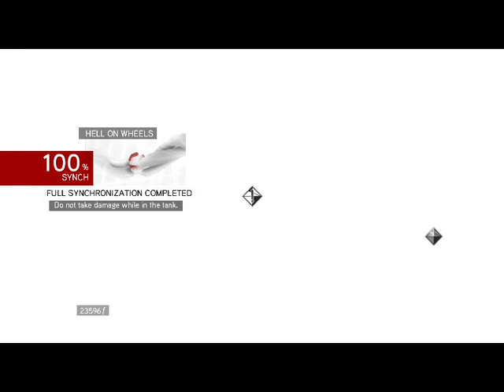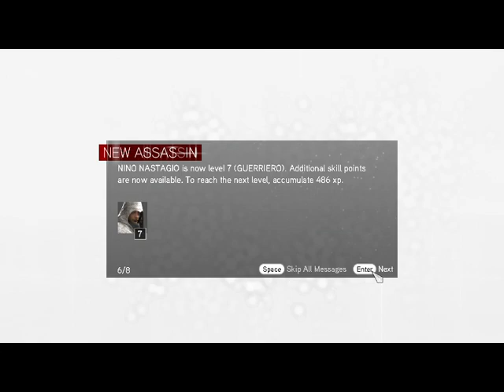TANKCSAPDA 2. RÉSZ Assassin's Creed Brotherhood 100 sync végigjátszás #17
Hell on wheels 100 sync